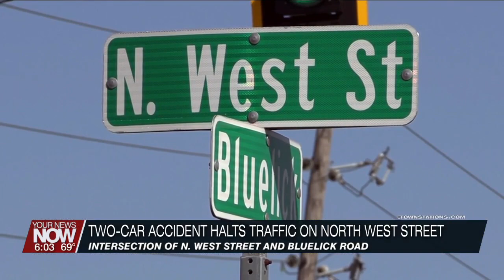Two-vehicle accident halts traffic on North West Street